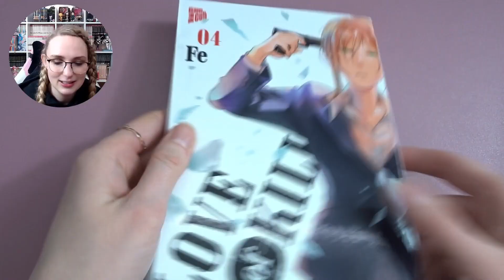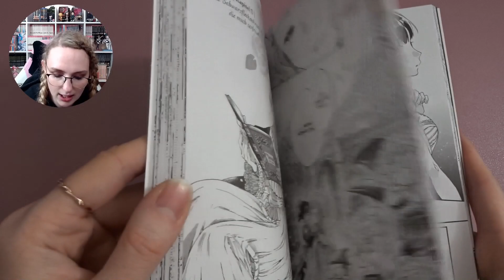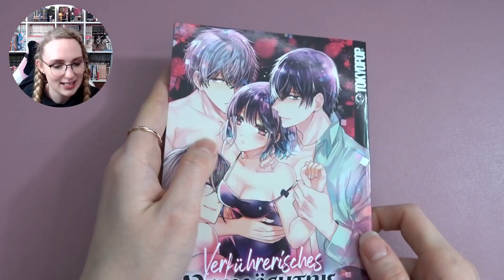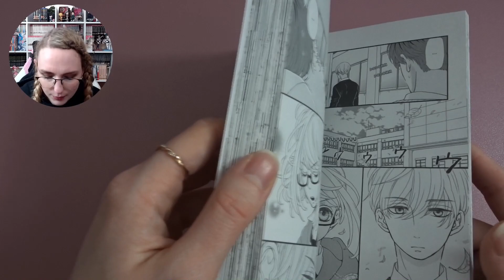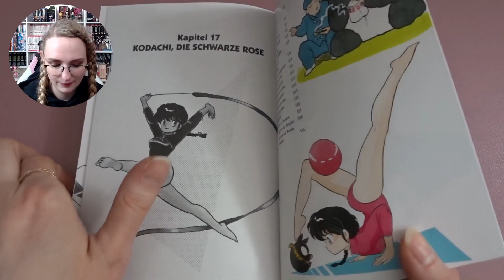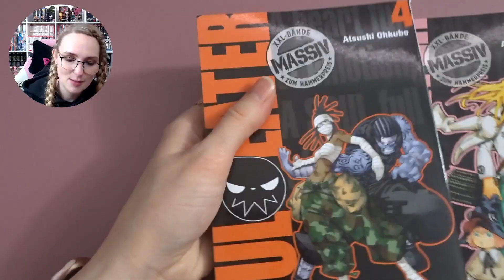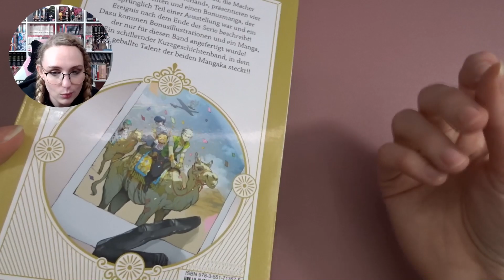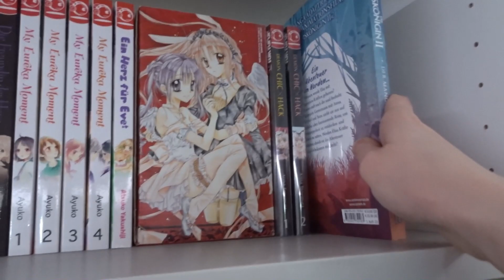MANGA-Neuzugänge | November 2022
Hier kommt meine Ausbeute für den Monat November 2022. In diesem Monat sind 21 neue Bände bei mir eingezogen.

0:00 Beginn

MangaCult: 1 Band
0:20 Love of Kill 4

Kaze/Crunchyroll: 2 Bände
1:42 Monstermäßig verknallt Band 6
2:56 Leb wohl, mein Rosengarten Band 1

Altraverse: 3 Bände
5:12 Boy's Abyss Band 1-3

Tokyopop: 3 Bände
10:33 Verführerisches Vermächtnis
12:26 Aiko und die Wölfe des Zwielichts Band 1
13:52 Hatsu Haru - Wirbelwind der Gefühle Band 8

Egmont: 6 Bände
15:06 More Than a Doll Band 6
16:34 Eniale & Dewiela Band 1
17:55 Tokyo Girls Band 2
19:26 Ranma ½ Band 2
20:38 Eine Geschichte von sieben Leben Band 3
21:42 W.I.T.C.H. Band 2

Carlsen: 6 Bände
23:05 The Case Study of Vanitas Band 5
24:41 Soul Eater Massiv Band 4&5
26:24 Die Eiskönigin 2
27:27 Cruella - Black, White & Red
29:01 Kaiu Shirai x Posuka Demizu Short Stories

31:31 Ende